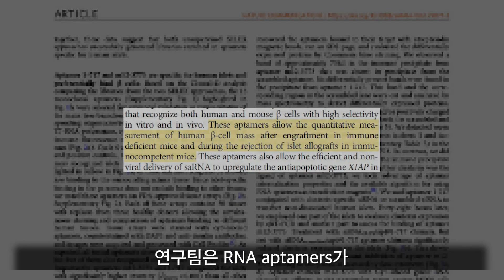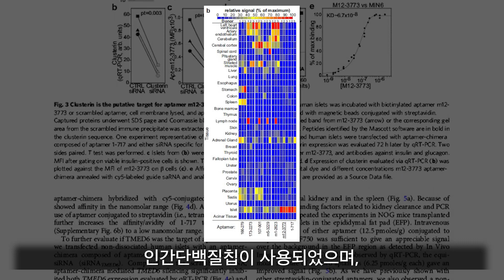[END SUB] 인간 β 세포 표적화를 위한 TMED6 및 Clusterin 특이 RNA Aptamer: 당뇨병 치료의 새로운 접근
안녕하세요, 여러분. 이번 영상에서는 "RNA Aptamers Specific for Transmembrane p24 Trafficking Protein 6 and Clusterin for the Targeted Delivery of Imaging Reagents and RNA Therapeutics to Human β Cells"라는 연구의 인간 β 세포에 이미징 및 RNA 치료제를 표적으로 전달하기 위한 TMED6와 Clusterin에 특이적인 RNA Aptamer에 대한 내용을 말씀드리겠습니다.